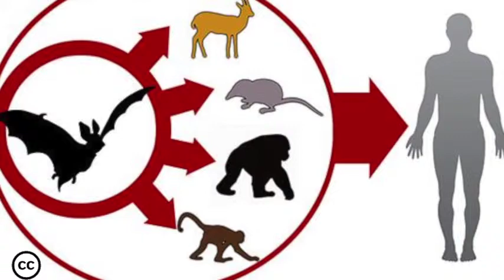Ébola EPCSG.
Este vídeo es un ejercicio de nota periodística para la materia de computación de la EPCSG.
Ninguna canción es nuestra